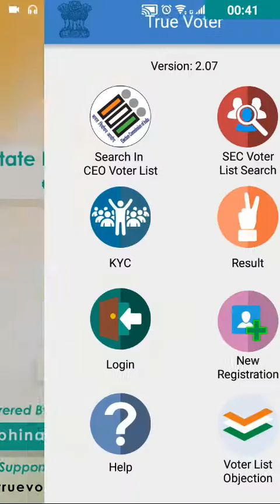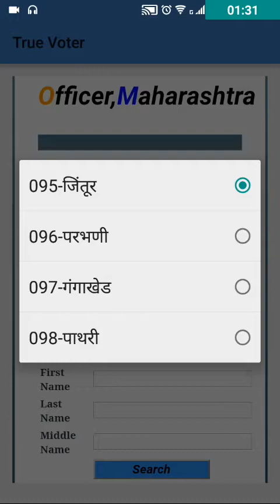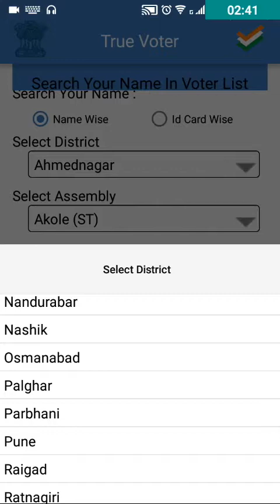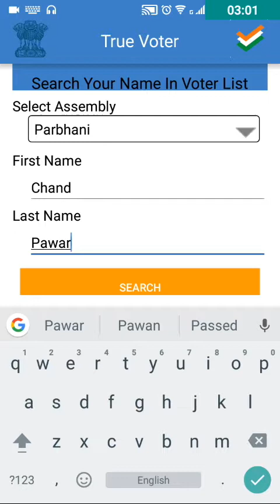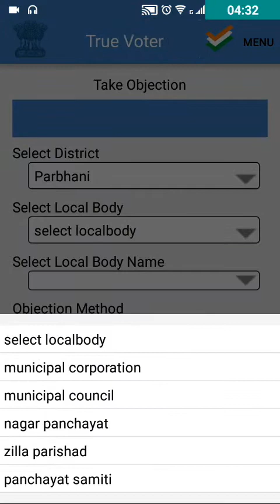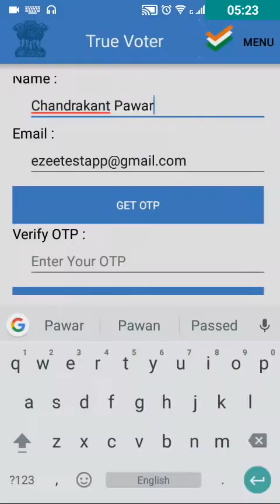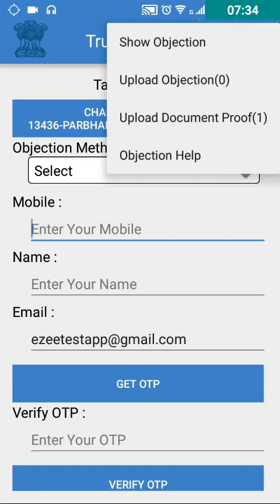How to take VoterList Objection in True Voter App? | True Voter Tutorials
This video has Detailed tutorial on taking VoterList Objection in True Voter App made by SEC Maharashtra